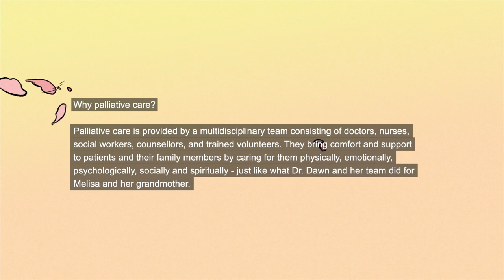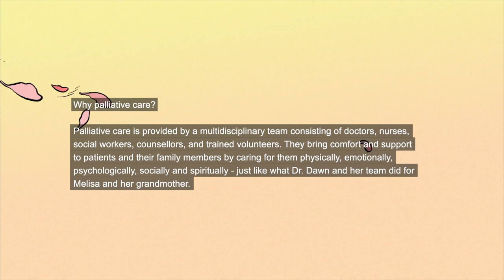SHC Life Book - Granny Cool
Melisa recounts her journey as a caregiver to her sassy grandmother, Sye Kee. It is a heartfelt story of how Sye Kee sought comfort and support through palliative care, even as she remained unwavering in spirit. This special bond forged between Melisa, her grandmother and the home hospice care team, despite the short moments, will not be forgotten.

Audiobook produced with students from the Diploma in Sonic Arts, School of Technology for the Arts, Republic Polytechnic